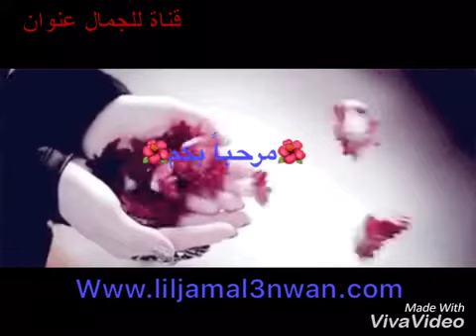افضل خلطة لتبييض سواد الركب والكوعين ستبهرك النتيجة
وصفة رهيبة لتبييض الركبتين والكوعين بسرعة، افضل واقوى خلطة لتبييض الركبة والاكواع والمرفقين وكل مناطق الجسم بسرعة ،

تفتيح وتبييض الجسم بسرعة، سواد 20 سنة ذهب في 10 ايام، خلطة مجربة ومضمونة لتبييض كل الجسم، اسهل وأفضل وصفة، تبييض الركبة والاكواع من اول استخدام، ضعيها لبشرتك ومناطق السواد وستبهرك النتيجة، تبييض الركبة في يوم، تبييض الجسم في اسبوع، تبييض البشرة في ٣ ايام، التخلص من اسمرار المناطق الداكنة في الجسم، تبييض الأماكن الغامقة في الجسم ،وصفة مضمونة لتبييض الجسم في اسبوع، تبييض البشرة السمراء، تبييض الوجه بسرعة، تبييض البشرة للرجال، تبييض البشرة السوداء، تبييض المنطقة الحساسة، تبييض الرقبة، تبييض المؤخرة، لتبييض، خلطة سريعة المفعول لتبييض، تجربتي الرائعة، خلطة مجربة ومضمونة 100% لتبييض، تجربتي في تبييض بشرتي بسرعة، تبييض الوجه والجسم في ١٠ ايام, ضعيها لبشرتك ربع ساعة, الوصفة المعجزة , تبييض الوجه بسرعة , تبييض الوجه في ربع ساعة , النشاء لتبييض البشرة , خلطة سحرية, مضمونة ١٠٠٪‏